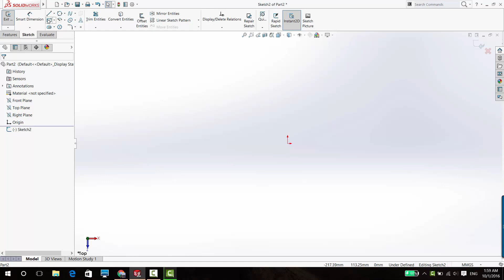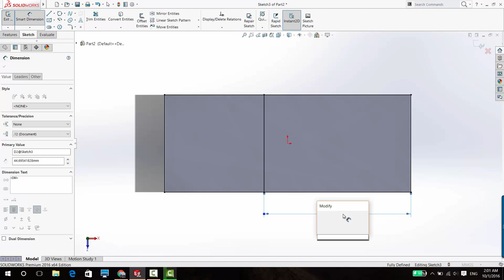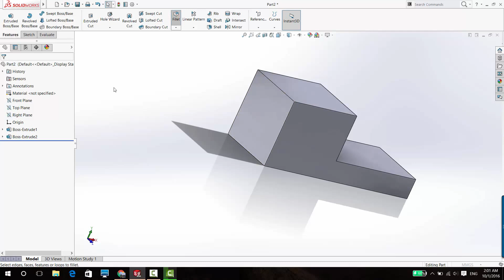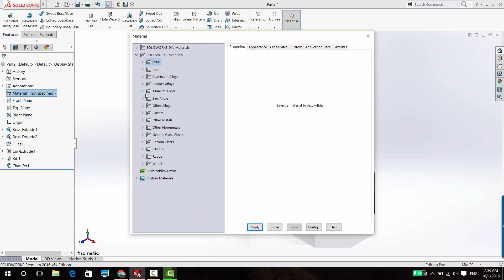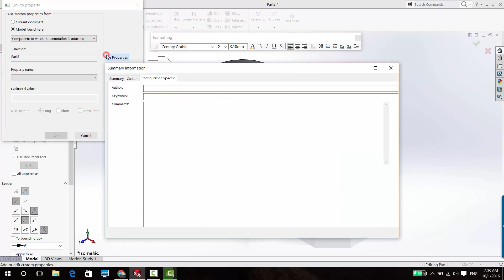Fixture Block (7/20)